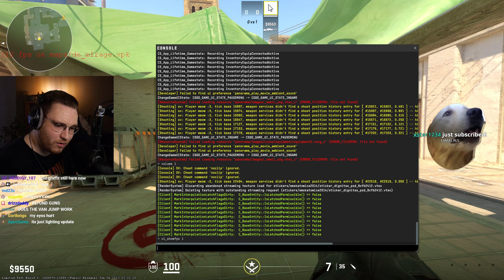CS 2 Mirage Gameplay (OhnePixel)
Counter Strike 2 Mirage Map Source 2 Gameplay.

In this video, we showcase the new and improved Mirage map in the Source 2 engine. Watch as we explore the Mirage map in stunning detail, with enhanced textures and lighting effects that bring the environment to life. The improved performance of the Source 2 engine means that the gameplay is smoother than ever before, with faster loading times and improved frame rates.

The Source 2 engine takes the gameplay of Counter Strike to a new level, with improved graphics, performance, and gameplay. Don't miss out on this exciting new version of the game.